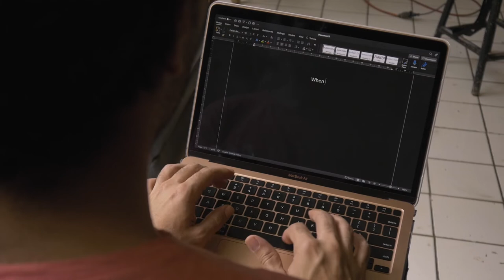New Life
New Life - a film by Rodrigo Trigueros

A writer is challenged by his agent to face a recent loss after a five year writing hiatus.